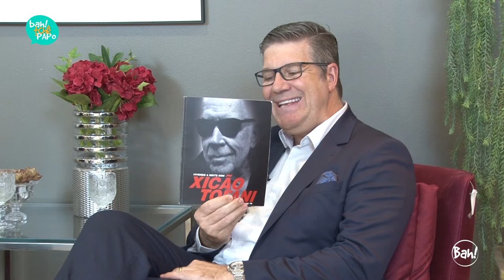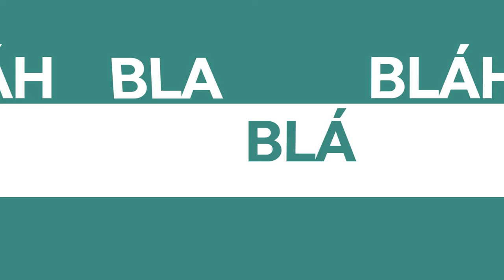O globetrotter Xicão Tofani no Programa BahTchêPapo com Felipe Vieira - 14.04.2019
No programa de hoje, o jornalista Felipe Vieira conversa com o globetrotter Xicão Tofani sobre seu livro “Vivendo a Noite com Xicão Tofani – Trinta e cinco anos de TV", que vai ser lançado no dia 25 de abril num evento no 72NY na Av. Nova York, 72, em Porto Alegre.Gente da cultura, esporte, economia, política, saúde, sobre assuntos que interessam a você telespectador e ao Rio Grande do Sul.